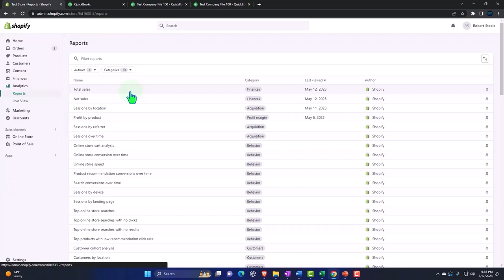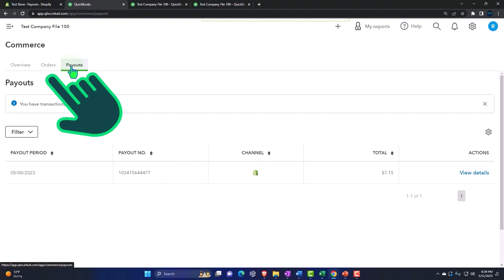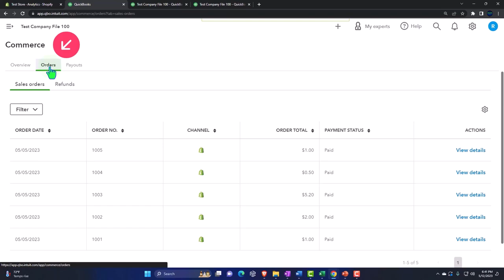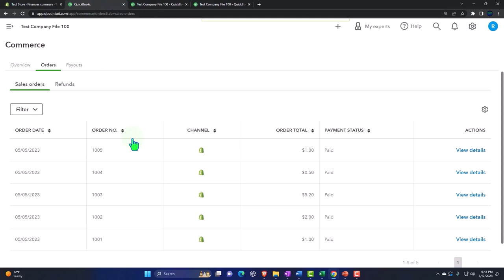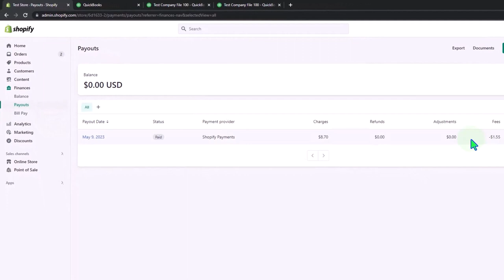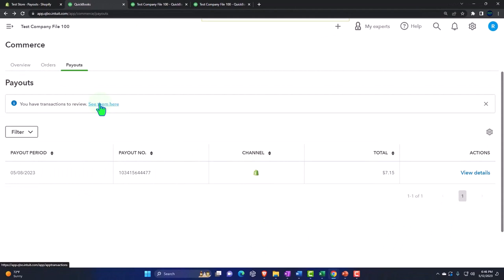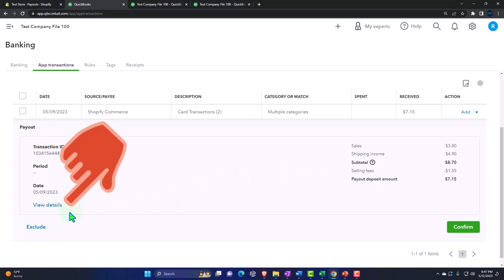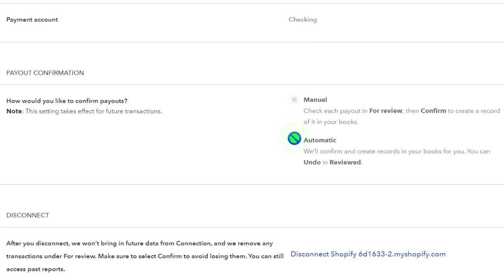E Commerce - QBO Commerce Part 2